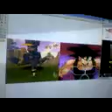Bardikimon - Twinsaniti/DBZ Remix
This remix is very easy